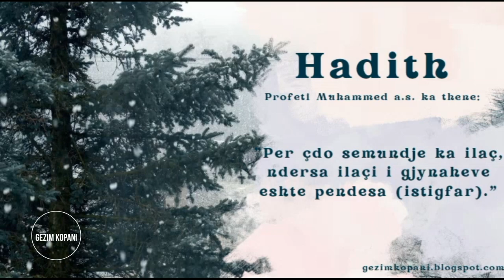Hadith: Pendesa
Profeti Muhammed a.s. ka thënë: "Për çdo semundje ka ilaç, ndërsa ilaçi i gjynaheve është pendesa (istigfari)."